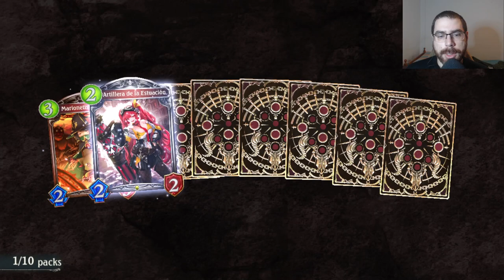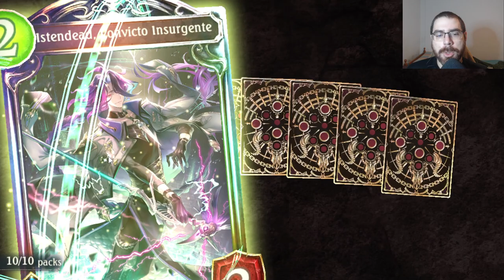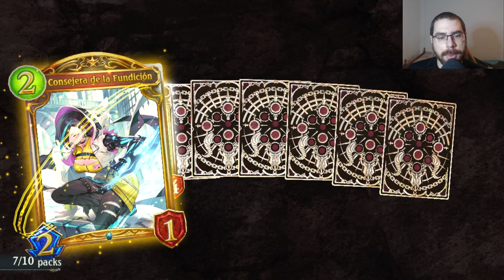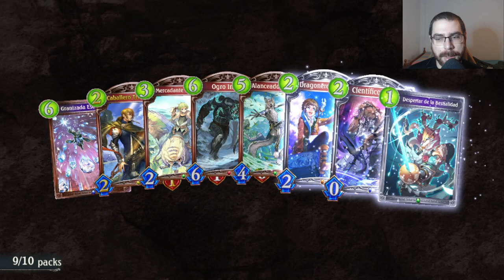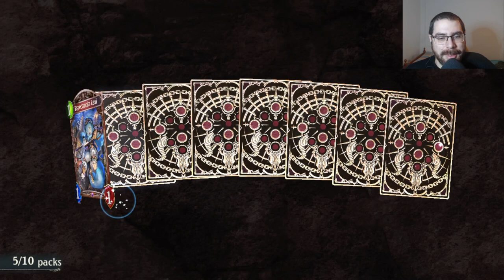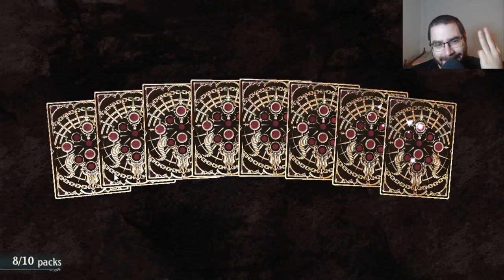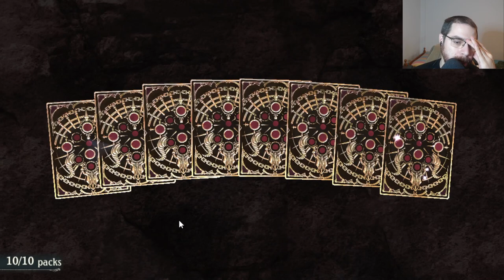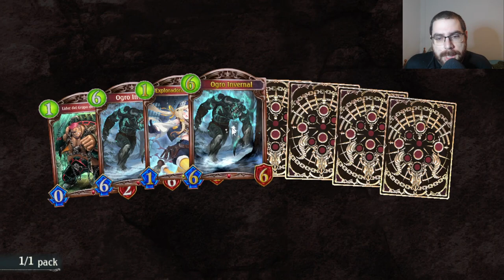Mis 110 sobres de la nueva expansión Azvaldt | Shadowverse en Español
He tenido tantísima suerte ingame que algo tenía que salir mal en la grabación ;_;